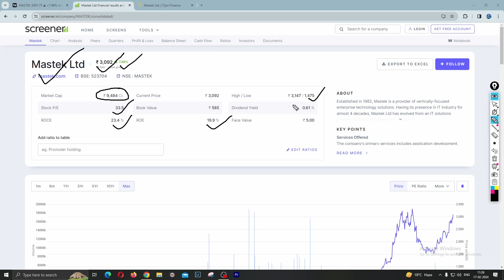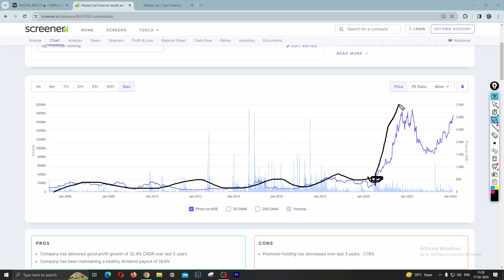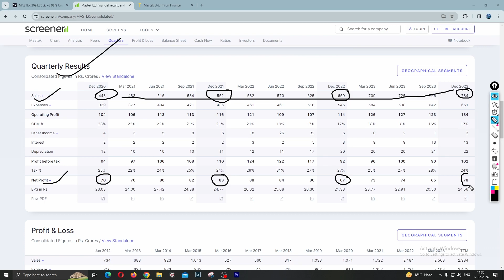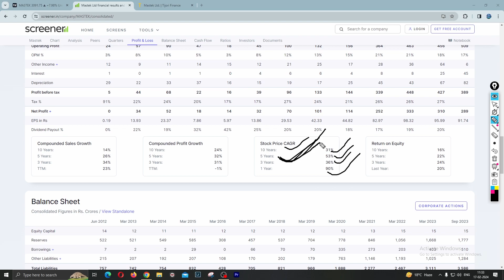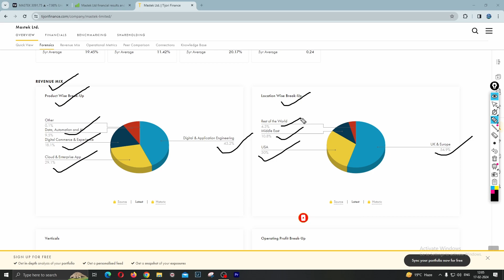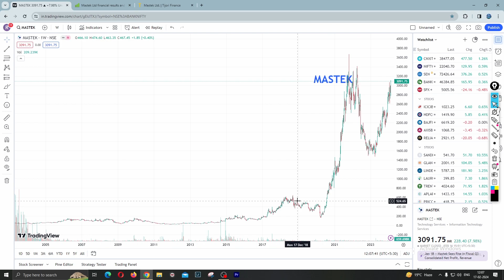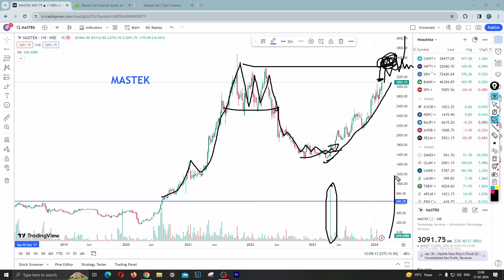mastek share latest news today | Mastek Q3 Results | जबरदस्त तेजी की उम्मीद ✔